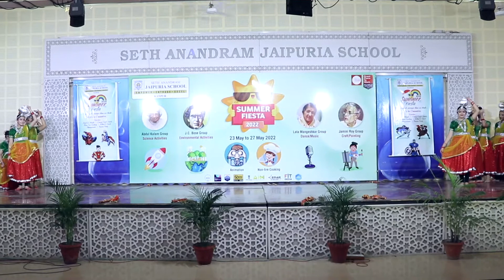Summer Camp of Seth Anandram Jaipuria School Kanpur.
70, Cantt, Tagore Road, Kanpur, Uttar Pradesh 208004